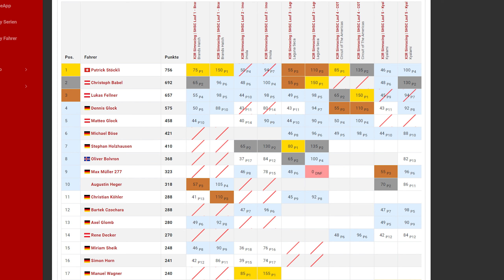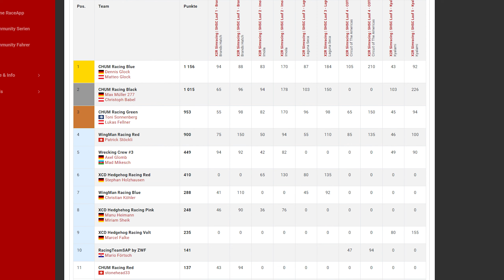Spannendes Saisonende im Saturday Hot Stint Cup auf Kyalami